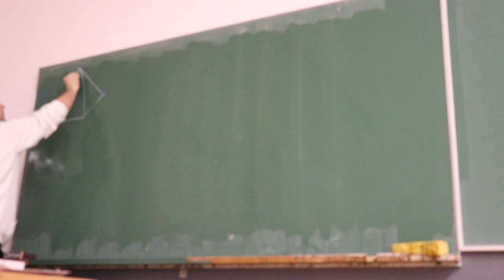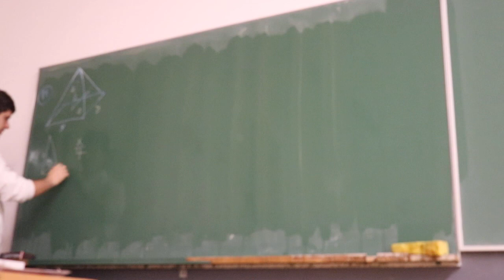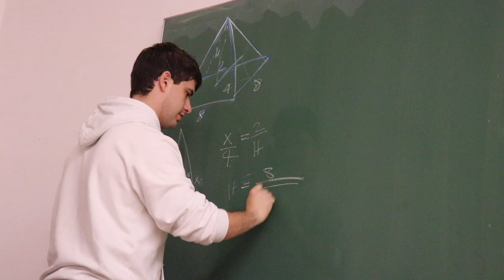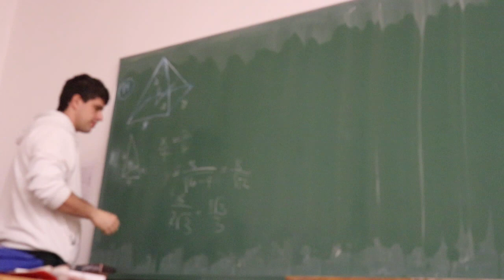ETF prijemni 2018 - 13. zadatak